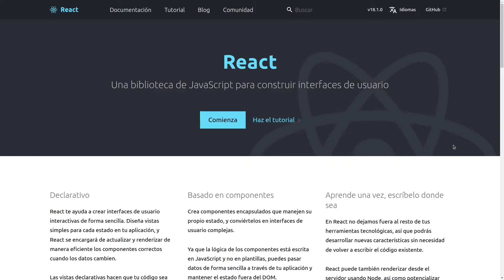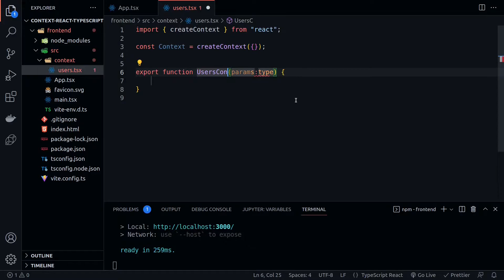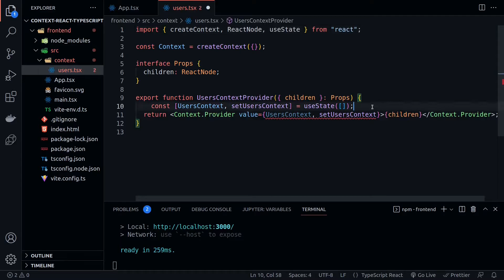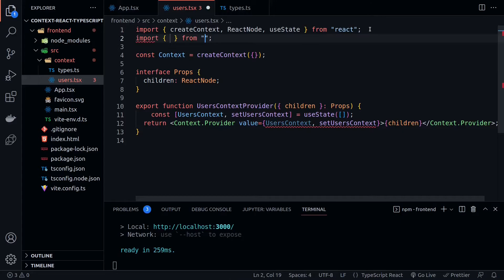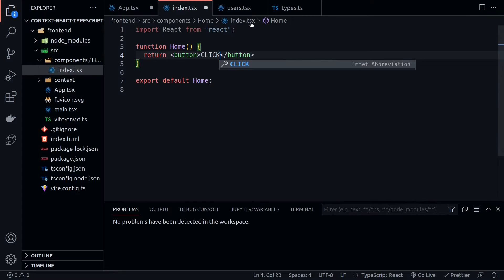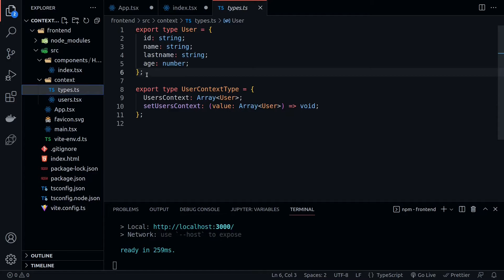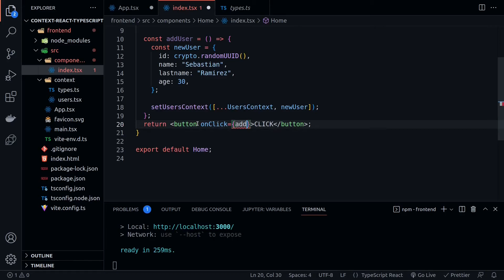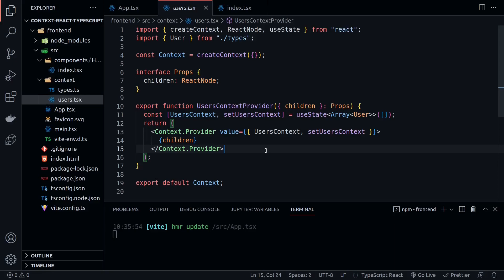Cómo utilizar Context API con TypeScript | React JS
Grupo de Python en Facebook